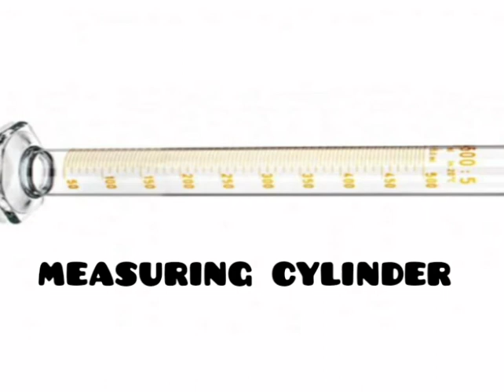# Homeopathic pharmacy instruments and appliances # Practical exam revision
# homeopathic pharmacy

# homeopathic pharmacy instruments and appliances

# practical exam revision

# spotting revision

also check my other contact if is it is helpful share to you friends